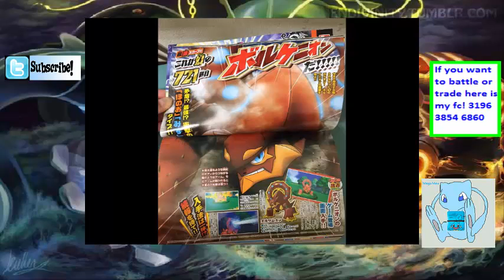Pokemon ORAS Battles Electrify Them Pikachu Test Series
Have to work annotations are going to be up later tonight
Oh oh merry pika I mean its Wednesday time for some wifi battling fun don’t miss out also happy holidays